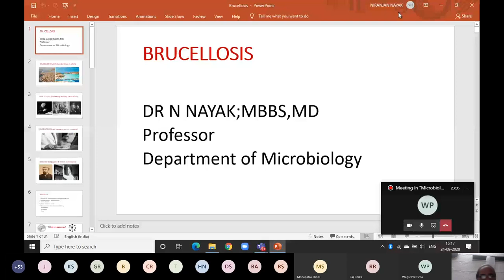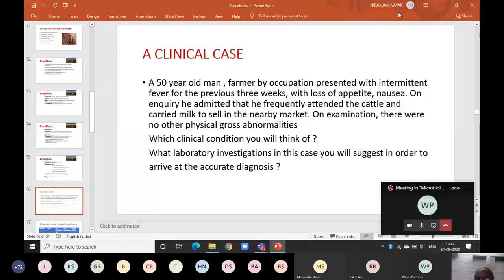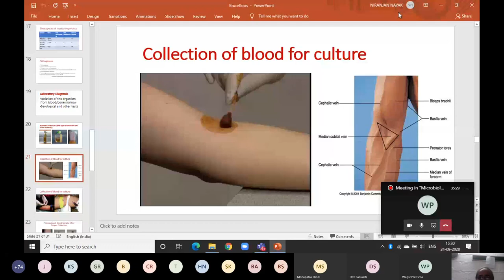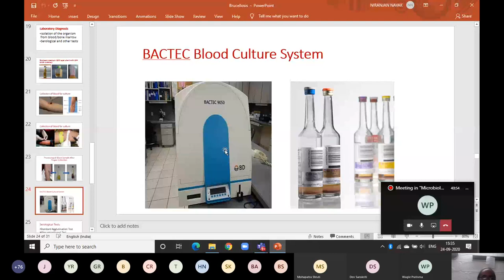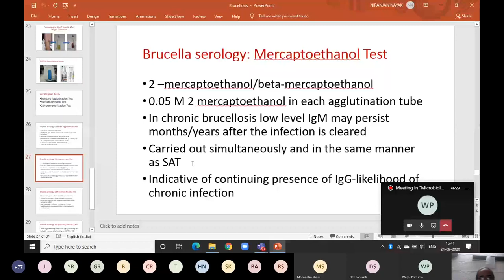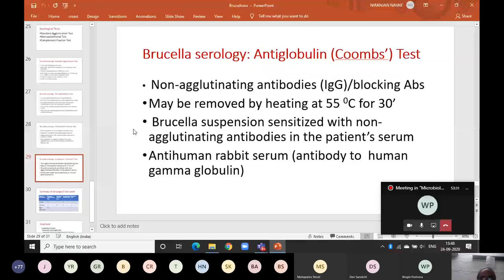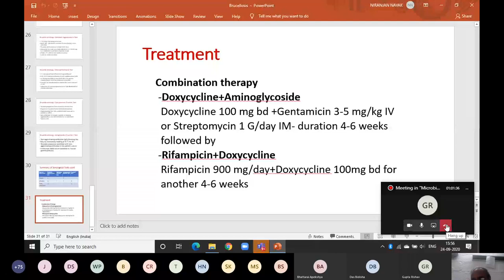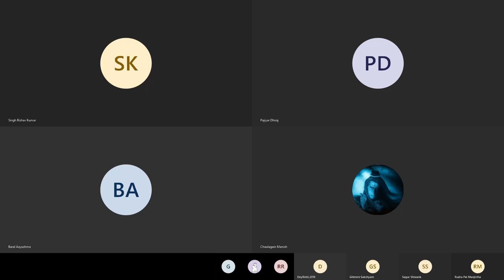Brucellosis | Microbiology Lecture MBBS